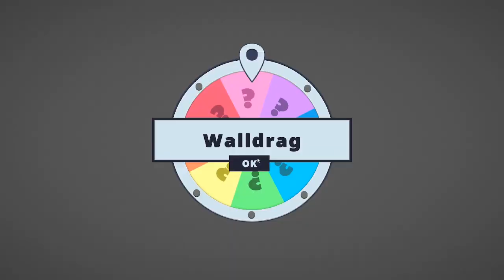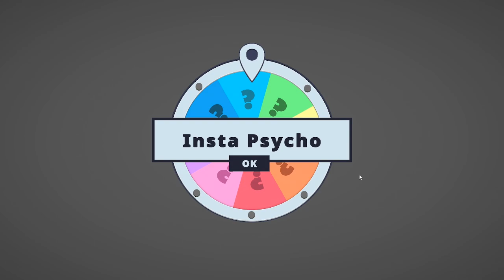EU CRIEI UMA ROLETA DE JOGADAS FREESTYLE (Rocket League)